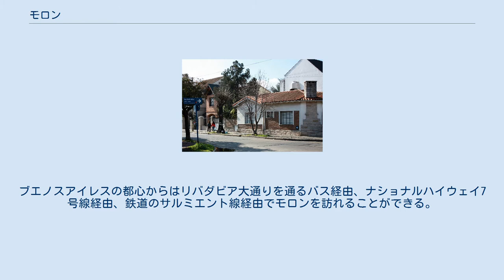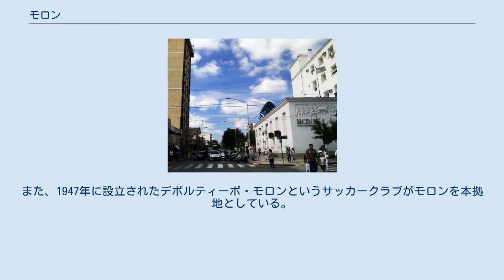モロン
モロン(スペイン語: Morón)は、アルゼンチンのブエノスアイレス州にある都市である。
モロン・パルティードの政庁所在地であり、2001年の国勢調査による市の人口は92,725人である。
 大ブエノスアイレス都市圏に属し、ブエノスアイレスの都心から約20km西に位置している。
ブエノスアイレスの都心からはリバダビア大通りを通るバス経由、ナショナルハイウェイ7号線経由、鉄道のサルミエント線経由でモロンを訪れることができる。
サルミエント線のアエド駅は3つの鉄道路線のジャンクションとなっており、ここからはロカ線も出ている。
ロカ線はテンペルレイを介してサン・フスト、ロマス・デ・サモーラ、ラプラタなどと結ばれている。
 リベルタドール・サン・マルティン広場、ローマ・カトリックの大聖堂、アルゼンチン空軍の国立航空博物館などがある。
また、1947年に設立されたデポルティーボ・モロンというサッカークラブがモロンを本拠地としている。
 スポーツ面、文化面、歴史面で活躍したモロン出身者は多い。
ディエゴとオスカールのアベンティン兄弟（ラリードライバー）、レイナルド・ビニョーネ（第48代大統領、1982年-1983年に在職）、ディエゴ・カプソット（司会者/俳優/コメディアン）、ホルヘ・ドン（バレエダンサー）、マルティン・サバテージャやマルガリータ・ストルビセール（いずれも政治家）、グスタボ・サンタオラージャ（映画音楽作曲家）などがモロン出身である。